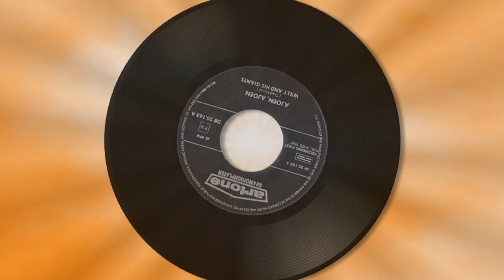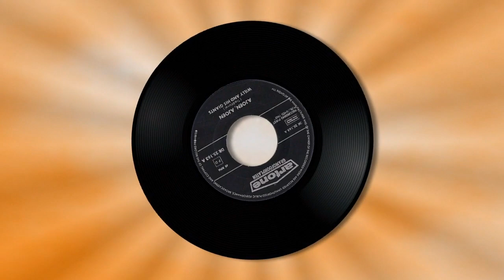Willy and his Giants - Ajoen. Ajoen (Vinyl 1963)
Van de single uit 1963 (Artone DR 25.163)